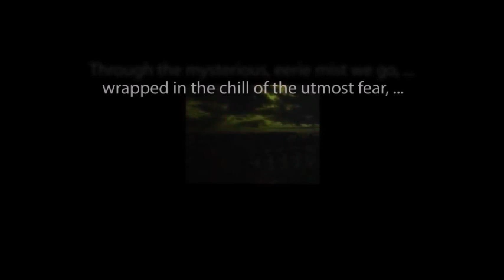THE ZERO HOUR hosted by Rod Serling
"Violence Takes a Curtain Call" starring Shelley Berman